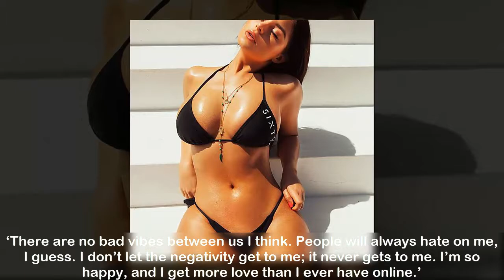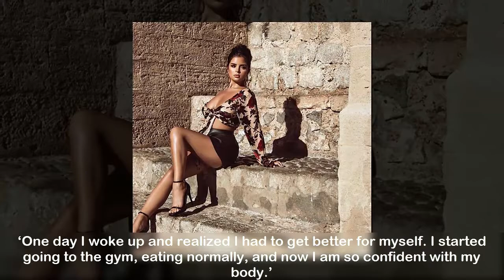Check Out What Demi Rose What Really Thinks About Kylie Jenner After Dating Tyga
Tyga’s gorgeous ex-girlfriend Demi Rose is sharing her thoughts on Kylie Jenner. Check out what exactly she thinks of the young makeup mogul because you might be a bit surprised.
Tyga and Kylie separated back in 2016 their fans were quite angry to discover that in no time he started to go out with another beauty, Demi Rose.